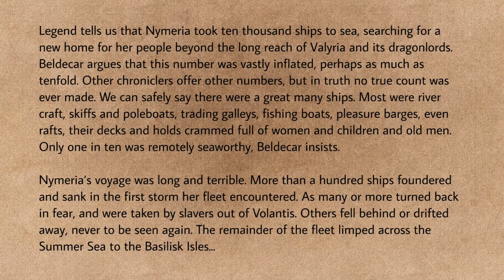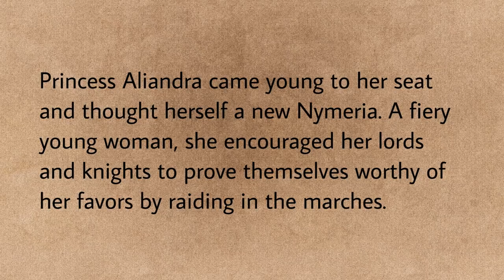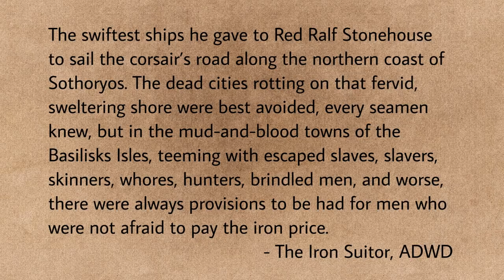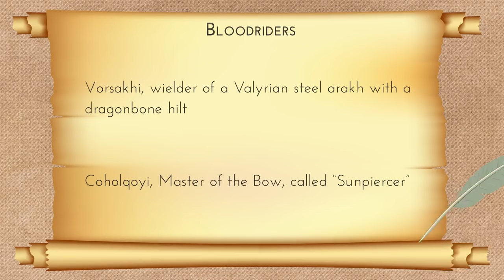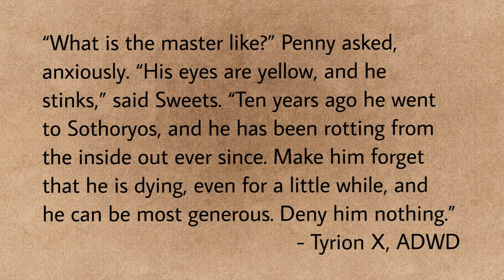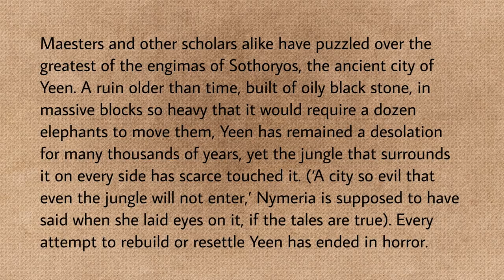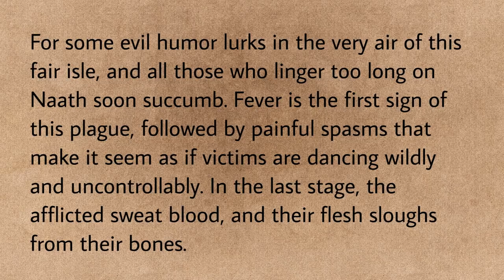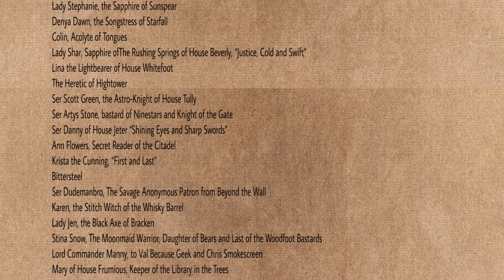Nymeria: Part 2 - Ten Thousand Ships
GRRM's version of the Odyssey is here! We've got Brindled Men, wyverns, killer diseases, ancient cities, corsairs, dark gods. Plus characters like Daenerys, Missandei and her brothers, Victarion, Barristan Selmy and his new knights.